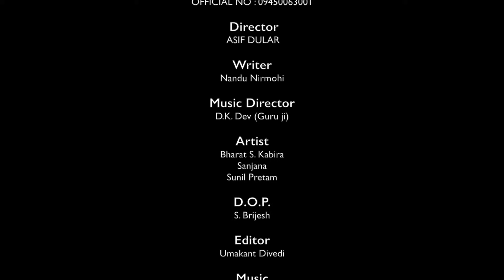Video | Gam Ke Lihani Gale Lagaai | Bharat S. - Kabira, Sanjana, Sunil Pritam | Bhojpuri Sad Song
Song : Gam Ke Lihani Gale Lagaai
Singer : Bharat S. (Kabira)
Lyrics : Nandu Nirmohi
Music Direction : D.K.Dev (Guruji)
Artist : Bharat S. Kabira, Sanjana, Sunil Pritam
Dop : S. Brijesh
Editor : Umakant Diwedi,
Supportive : Kabira Brothers, Master Uncle Ji
Blessings : Mother, Father & Guru ji
Director : Asif Dular
Special thanks : Ajay Gautam, Dhananjay Singh (Jay Bhavani), Vikram Suman, Mahmood Alam (Director),
Dr. Sunil, Ritu Raj Singh, Rajendra Gautam, R. Kapoor, Dinesh, Aditya, R.K Garments.